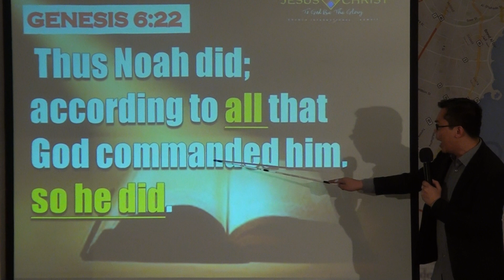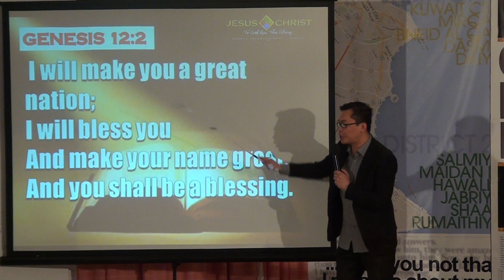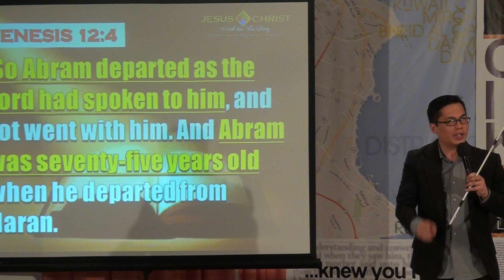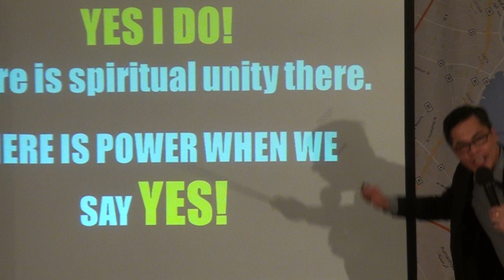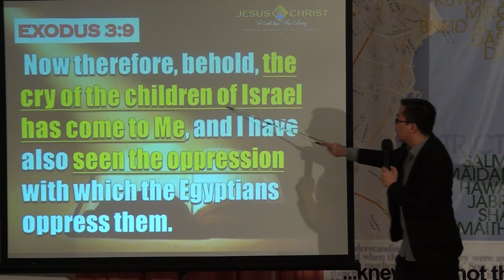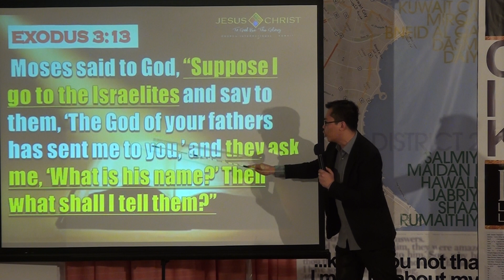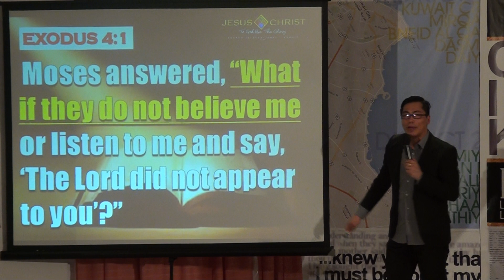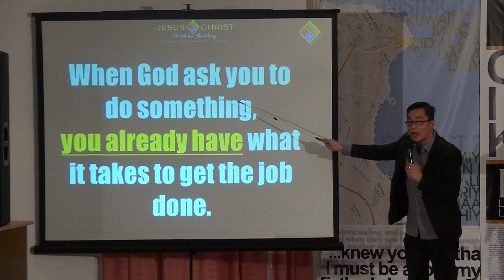I'LL SAY YES LORD part 2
WHY WE NEED TO SAY YES LORD?
1) GOD IS FAITHFUL, THEREFORE I HAVE FAITH.
2) GOD IS RIGHT, THEREFORE I OBEY.
 IF WE KNOW THAT GOD IS ALL POWERFUL
 ALWAYS RIGHT
 THAT GOD LOVES US
 AND GOD WANTS THE BEST FOR US
 So obedience is a MUST!